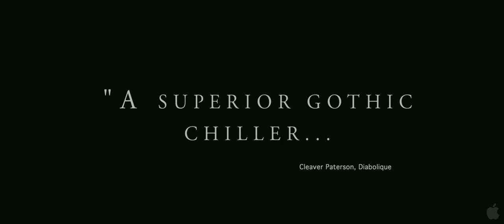The Monk 2013 Trailer 1 Official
Synopsis
A supernatural thriller adapted from Matthew G. Lewis' (now cult) 1796 gothic novel, THE MONK traces the corruption of a 16th Century, pious Capuchin Monk. Abandoned at birth at the gates of a Capuchin monastery in Madrid, Brother Ambrosio (Vincent Cassel), raised by the friars, grows up into a preacher admired far and wide for his fervor. Ambrosio is feared for his righteousness and believes he is immune from temptation—until the arrival of a mysterious apprentice undermines his convictions and leads him down a dangerous path of sin, corruption and murder.

Genre:Thriller
Director:Dominik Moll
Cast:Vincent Cassel, Déborah François, Joséphine Japy, Sergi Lopez, Catherine Mouchet, Jordi Dauder, Geraldine Chaplin, Roxane Duran, Frédéric Noaille, Javivi Gil Valle